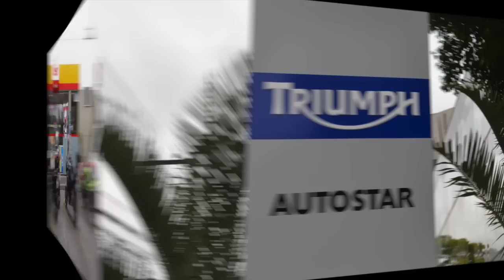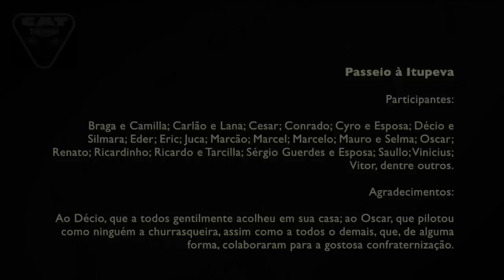Itupeva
Passeio de moto à Itupeva-SP, com uma muito gostosa confraternização entre amigos.
Encontro na Autostar Triumph e reorganização no Posto BR da Rod. dos Bandeirantes.
228 Km percorridos.
Trilha: The dark side of the light - BS